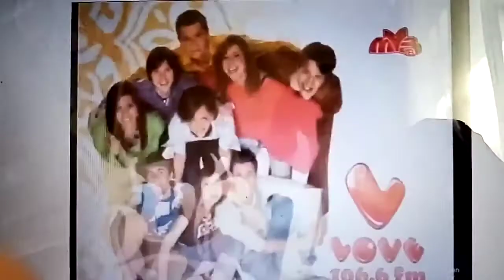Реклама Love Radio 2007